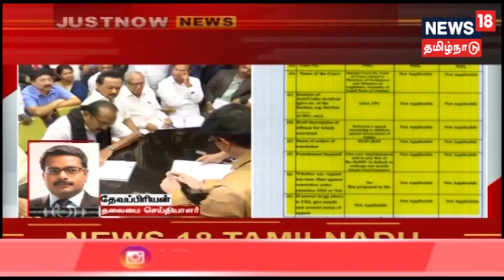மாநிலங்களவைத் தேர்தலுக்கான வேட்புமனுக்கள் மீதான பரிசீலனை தொடங்கியிருக்கிறது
மாநிலங்களவைத் தேர்தலுக்கான வேட்புமனுக்கள் மீதான பரிசீலனை தொடங்கியிருக்கிறது, இது தொடர்பான கூடுதல் தகவல்களுடன் உங்கள் நியூஸ்18 தமிழ்நாடு